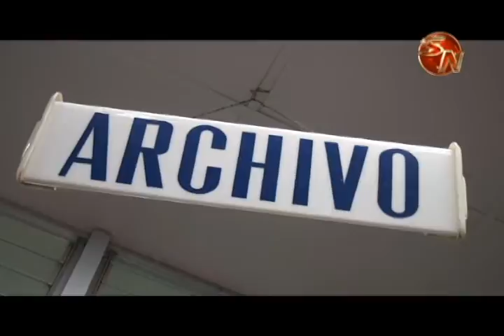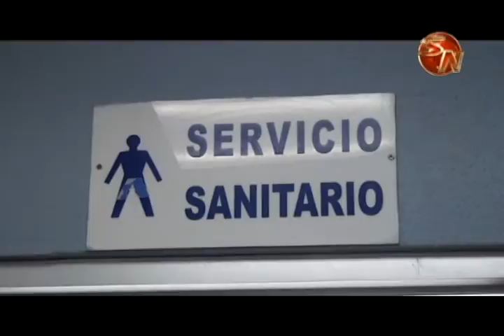Piden a usuarios hacer uso correcto de servicios sanitarios en el Hospital Escalante Pradilla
El viernes anterior en este centro médico en Pérez Zeledón, se presentó un problema con el sistema de aguas negras y hasta hubo malos olores.